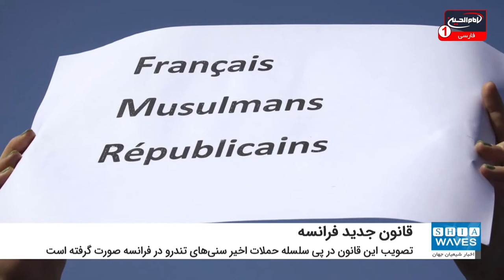دولت فرانسه قانونی را با هدف مبارزه با آنچه «افراط گرایی اسلامی» خوانده تصویب کرد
دولت فرانسه قانونی را تصویب کرد که هدف از آن را مقابله با «افراط گرایی اسلامی» و تقویت ارزش های جمهوریت عنوان کرده است.
به گزارش شیعه ویوز به نقل از آرتی، تصویب این قانون در پی سلسله حملات اخیر سنی های تندرو در برخی شهرهای فرانسه صورت گرفته است.
این قانون باعث سختگیرانه تر شدن قوانین مربوط به آموزش در منزل و گفتمان نفرت انگیز می شود و بخشی از سلسله اقدامات امانوئل مکرون رئیس جمهور فرانسه برای حمایت از ارزش های سکولاریسم محسوب می شود.
«ژان کاستکس» نخست وزیر فرانسه شامگاه چهارشنبه با ارائه این لایحه جنجال برانگیز  که از آن به «قانون تقویت احترام به ارزش های جمهوریت» نام برد، ادعا کرد: این متن که با انتقادهای بین المللی روبرو شده، علیه ادیان نیست بلکه برای دفاع از آزادی هاست.
منتقدان این قانون در فرانسه و خارج از آن معتقدند که مکرون و دولتش به دنبال بهره برداری از این قانون جهت هدف قرار دادن دین اسلام هستند.
در حالی که آنها می گویند به دنبال مقابله با افراط گرایی و انتشار گفتمان تنفر هستند.